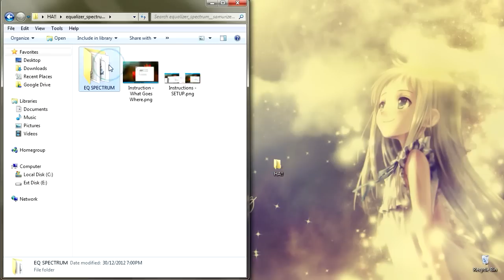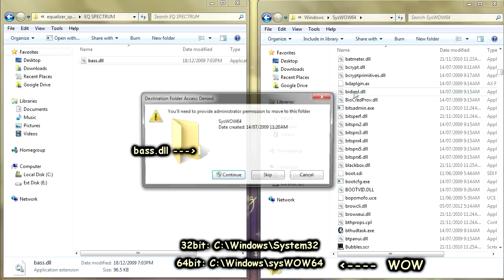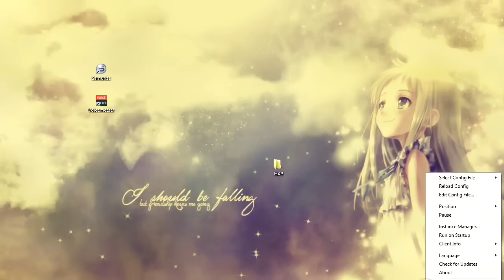EQ Spectrum For Samurize - Works With ANY MEDIA PLAYER Installation [Without stereo mix]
For the people that having trouble enabling their stereo mix or stereo mix not supported by sound card.